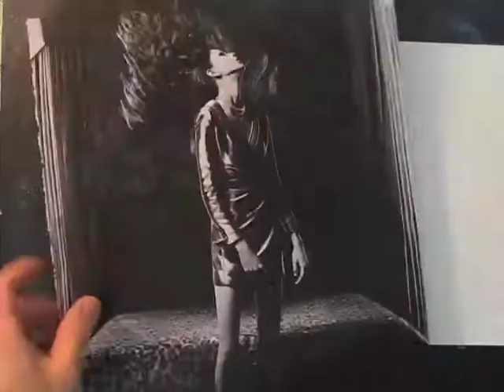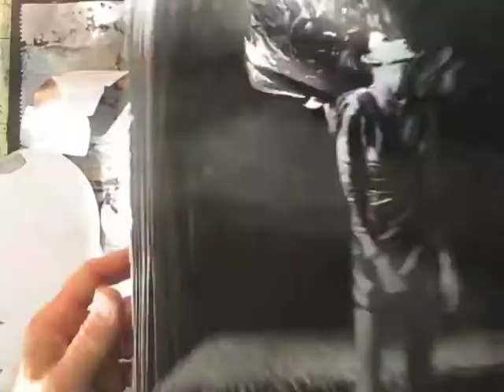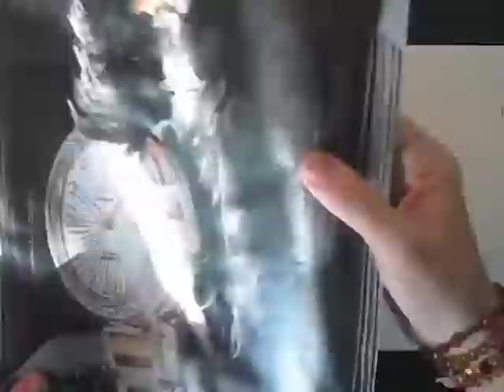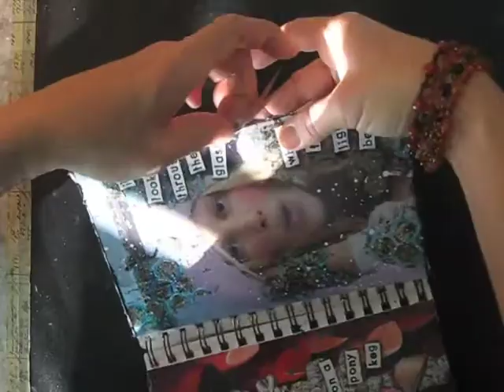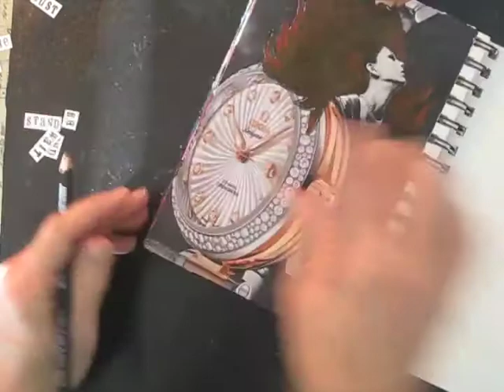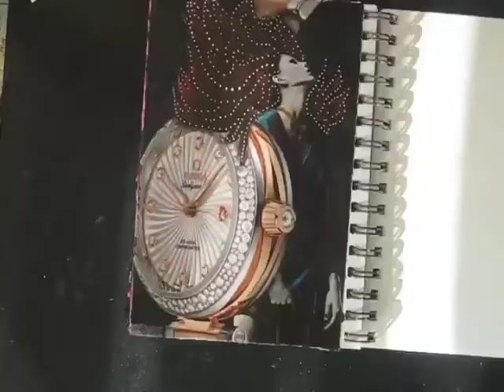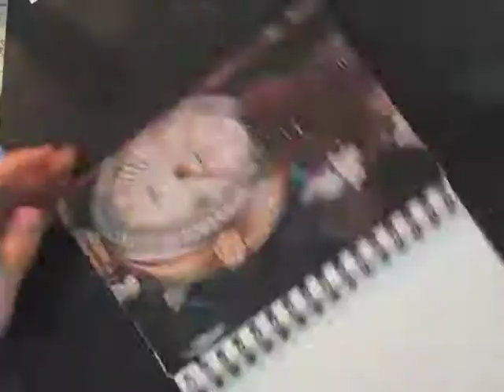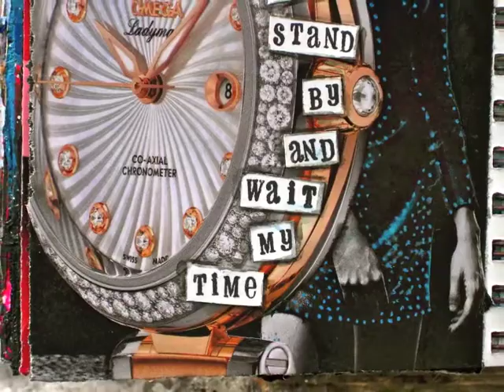NaNoJouMo - Day 17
Lightning Bolt by Jake Bugg